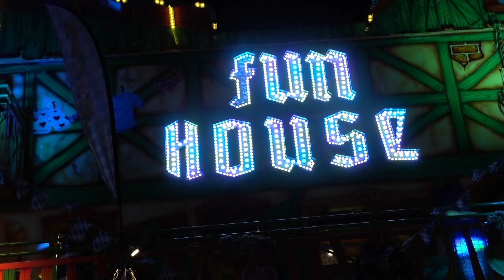BAYERN FUN HOUSE ONRIDE / POV WINTERWONDERLAND HYDEPARK LONDON